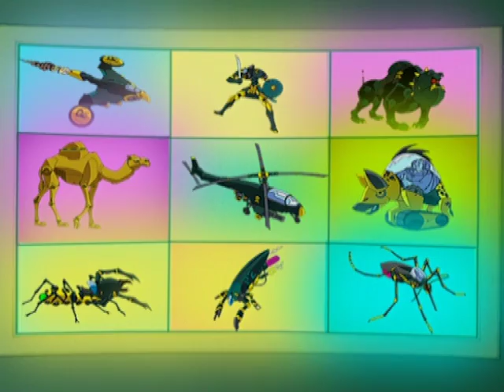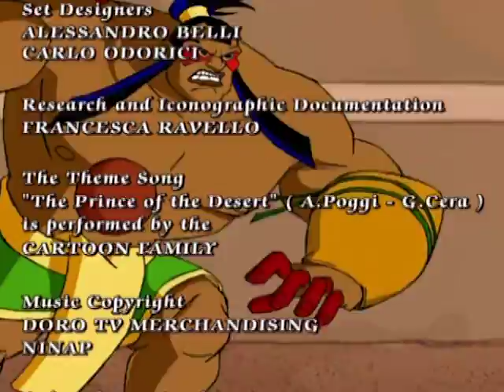THE TRIUMPH OF THE LIGHT | FARHAT season 1 | Full FINAL Episode 26 | English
Farhat and his comrades make their way towards a great maze in order to face Egokhan in a last and final confrontation. After a fierce battle, Farhat is the last one standing against his arch nemesis who has prepared his cruel and ultimate challenge.